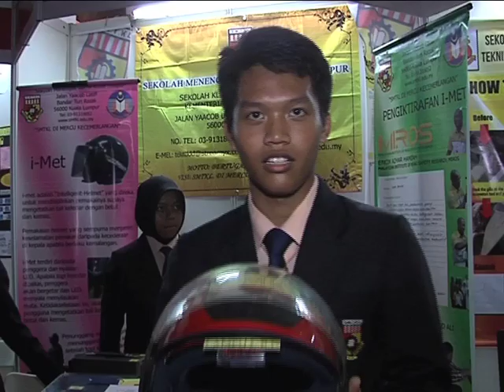Inovasi Helmet | SM Teknik Kuala Lumpur | Kreatif & Inovasi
Satu inovasi dari SM Teknik Kuala Lumpur, dimana Muhammad dan rakan-rakannya telah mencipta satu rekacipta bagi mengelakkan penunggang motosikal terlupa memasang tali keledar mereka.